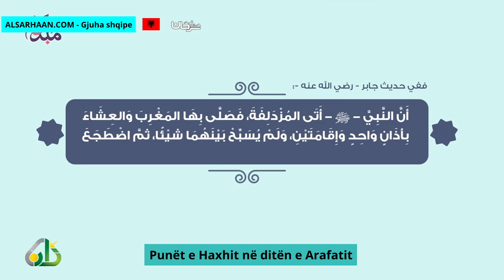Punët e Haxhit në ditën e Arafatit أعمال الحج في يوم عرفة